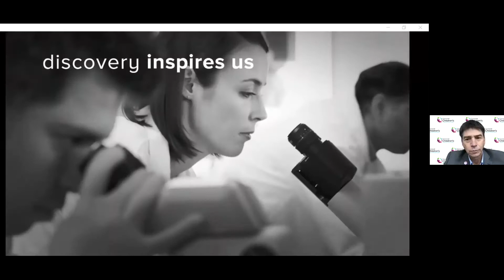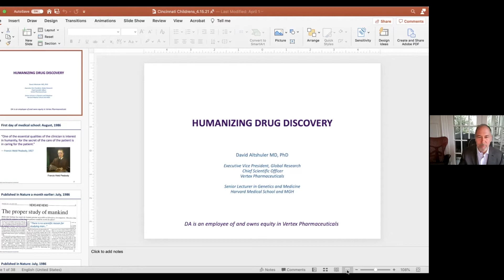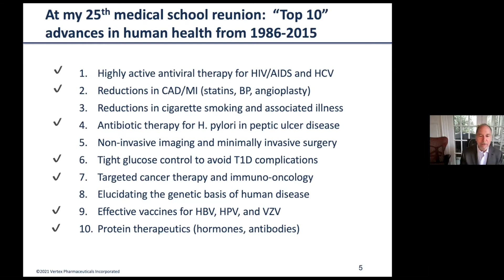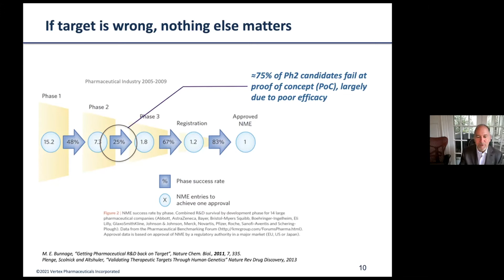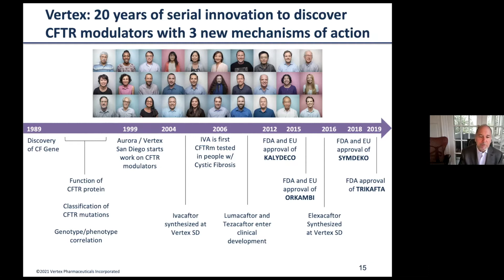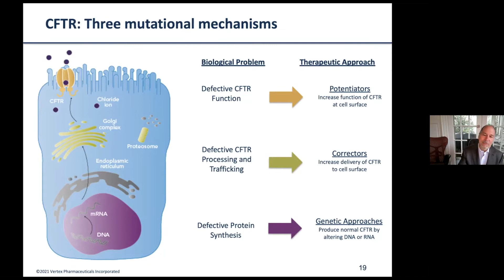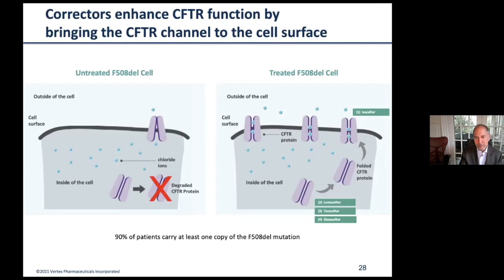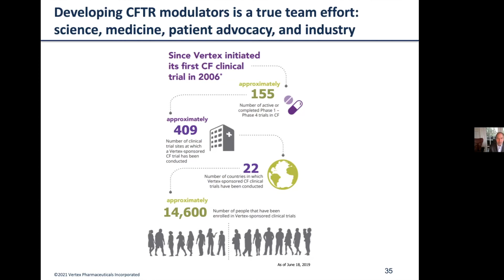Envisioning Our Future: Humanizing Drug Discovery | Cincinnati Children's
Humanizing Drug Discovery
David Altshuler, MD, PhD
Executive Vice President
Global Research and Chief Scientific Officer
Vertex Pharmaceuticals

Prior to joining Vertex Pharmaceuticals, Dr. Altshuler was one of four founding members of the Broad Institute of Harvard and MIT, launched in 2004.

His research track record includes leading roles with the SNP Consortium, the International HapMap Project, and the 1000 Genomes Project.  His laboratory contributed to mapping dozens of gene risk variants associated with Type 2 Diabetes, myocardial infarction, rheumatoid arthritis, lupus, prostate cancer, and other disorders.

We are honored to present Dr. Altshuler as a speaker in the Cincinnati Children’s Envisioning Our Future For Children speaker series.